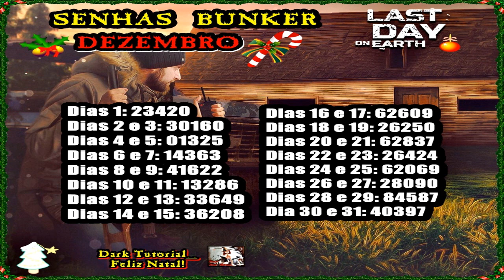●VARA DE PESCA INFINITA!😎 SEJA UM BOM PESCADOR SEM GASTAR NADA!🌚 BUG! Last Day On Earth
Tags! Ignore!